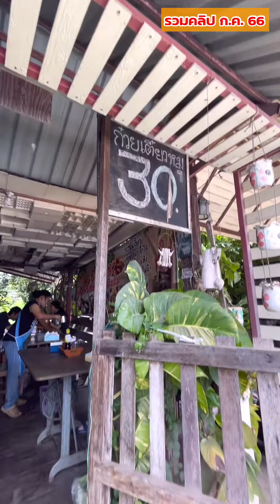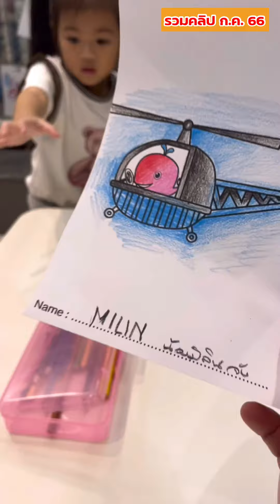Shorts🇹🇭 July 2023 | น้องมิลิน